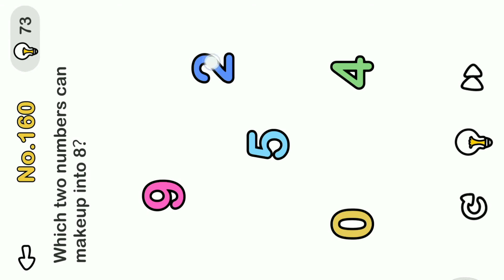Brain Out Level 169 Which two numbers can makeup into 8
Comment If You Want To Suggest any things which is better for us.

All Music Are From Brain Out Game Only.
No External Music Has Been Used.